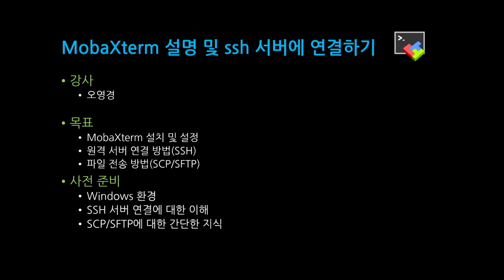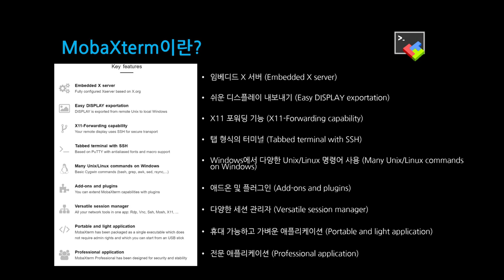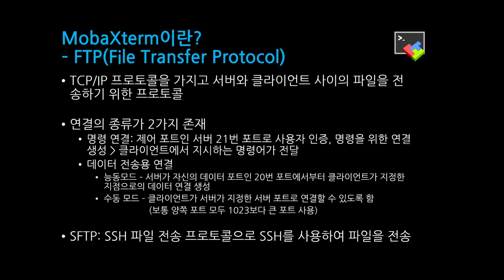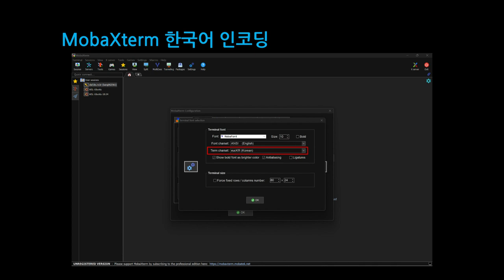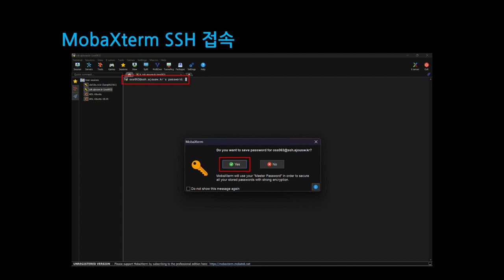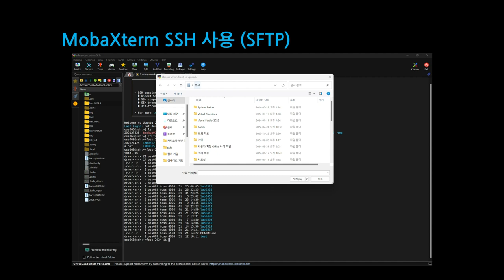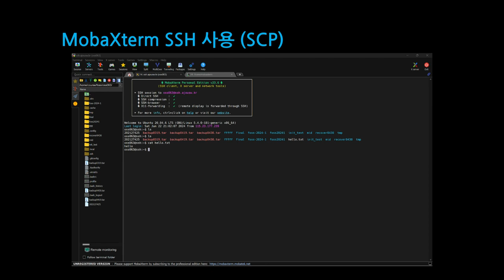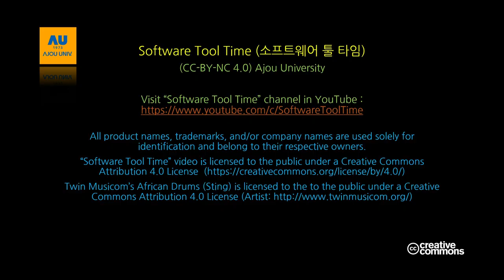[SWTT] MobaXterm에서의 원격 서버 접속 방법(SSH) 및 파일 전송방법 등 사용방법 소개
아주대학교 오영경